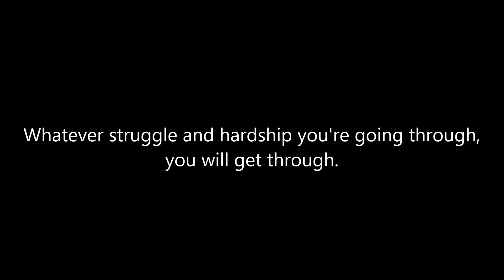MC Ed - From The Other Side (Official Audio) [Prod. Pizzle]